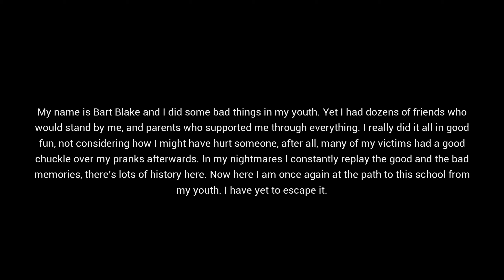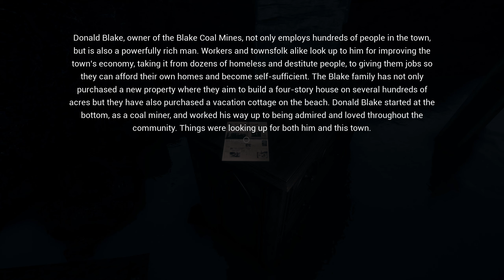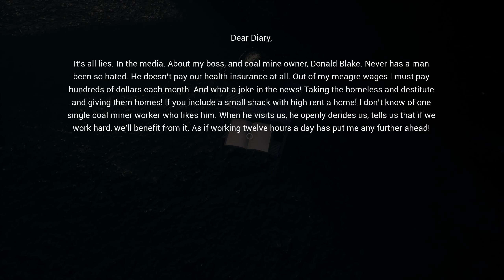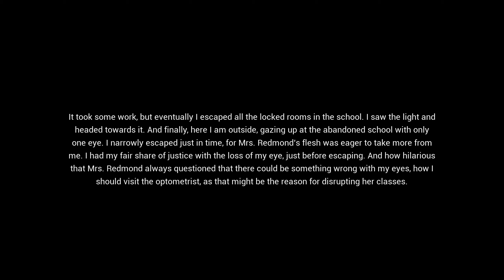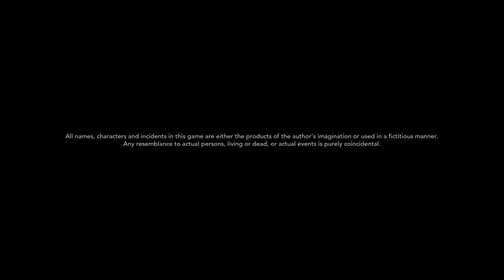EDUCATION | FULL GAME (NO COMMENTARY)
An Atmospheric Horror Game by Tonguç Bodur... Enjoy...

Education is a short and atmospheric horror game. In it, you unravel the mysteries that took place 15 years ago at the school that you want to escape from. There are six short chapters filled with gore and puzzles.